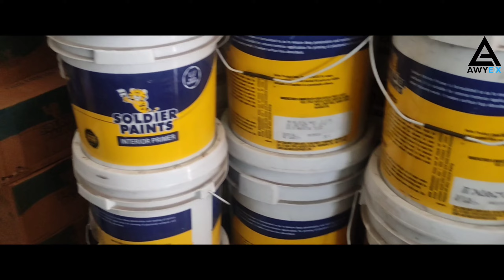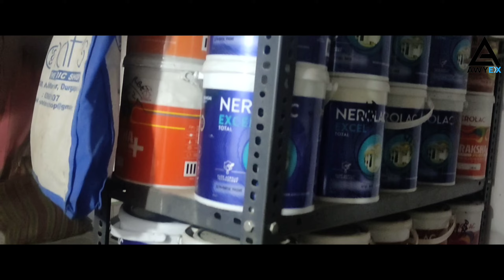R.B. Enterprise||Kaliganj More, Durgapur||Powered By AWYEX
R.B. Enterprise
Prop:- Raju Gorai
Address:- Kaliganj More, Durgapur, West Bengal-713212
Powered by:- AWYEX Solutions Pvt Ltd

Sound Credit:-